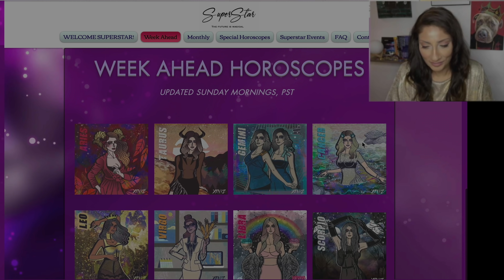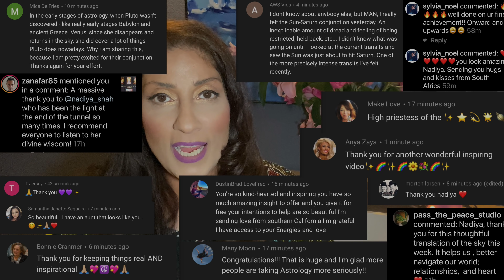VENUS SATURN Hard Reality in Love+ URANUS awkward surprise Jan 31- Feb 6 2021 Astrology Horoscope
WATCH: Day of Miracles+ Planning Your 1st Quarter of 2021, With Ophi of The ICONIC AstroTwins

-Choose your membership rate! You can now get videoscopes for each and every sign, each and every week, for as low as just $3 a month. $10 a month gets you full access to the Special horoscopes I create, for each and every sign. Choose what rate works best for you.

YEAR AHEAD 2021, JUPITER IN AQUARIUS, SATURN IN AQUARIUS SPECIALS, and DECADE AHEAD SPECIAL HOROSCOPES for each sign! Free for superstars, or get the download at nadiyashah.com ! ✨🌟

You can now LISTEN to the weekly horoscope as a Podcast wherever Podcasts are heard! The Podcast is always the first place this weekly horoscope is published.

March 2021 Synchronicity University Speaker Series, Special Edition!
Sign Up Before February 28, 2021 To Choose Your Tuition Rate!
1. Frank Clifford - Palmistry For Astrologers
2. Carrie Paris - Learn to Make & Utilize Casting Kits for Accurate Divining
3. Katie Weber - Feng Shui & Astrology
4. Mychal A. Bryan - Kabalistic Tarot
5. Franco Soulbody - Alphabet of the Gods: The Viking Runes

NEW Spring Series 2021 – Part 1!
Sign Up Before Feb 28, 2021 To Choose Your Tuition Rate!
Schedule

1. Ceres Part 2: In Aspect To Planets & Points
2. The 8th House: Money, Power, Respect Part 2: Planets
3. Reckoning With The Past – Your 4th House Part 1: Signs
4. Reckoning With The Past – Your 4th House Part 2: Planets
5. The Astrology of Scandals and Accusations

Spring Series 2021 – Part 2!
1. The 3rd House – Connection & Communication Part 1: Signs
2. Reckoning With The Past – Your 4th House Part 3:
3. The 7th House – Getting Along: Partnership & Sharing Part 1: Signs
4. The 8th House – Money, Power, Respect Part 3: Rulers
5. The Galactic Center & The Great Attractor in Astrology

NEW! Join a very special learning event; a 5 week course on fixed stars with the brilliant Michael Barwick! This is a long anticipated course I know you will love. As low as $5 a class until Jan 31!

NEW! Check out my magical partnership with the iconic Astro Twins, with a special package that includes a ticket to their 2021 Masterclass, and so much more,

Check out Katie Weber’s must have 2021 Year of the Ox Success Pack Feng Shui Guide. I get this every year and absolutely love it:

*N.